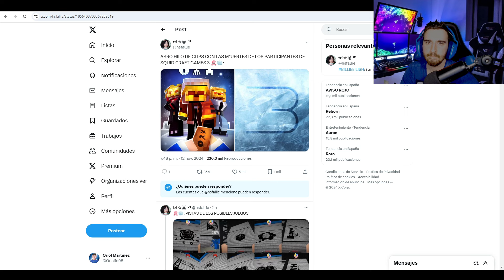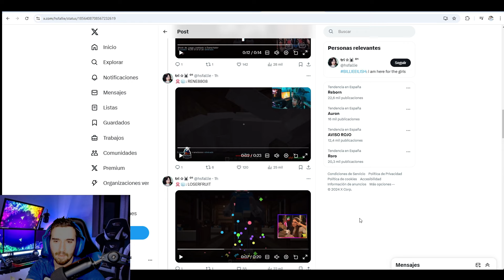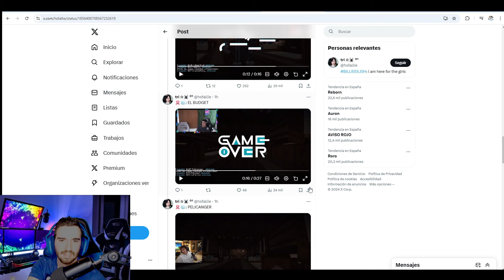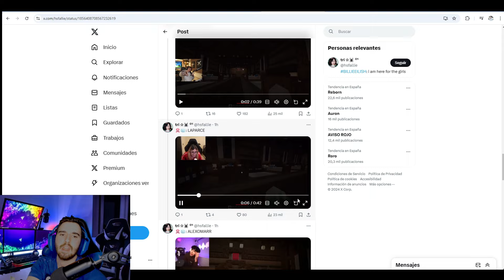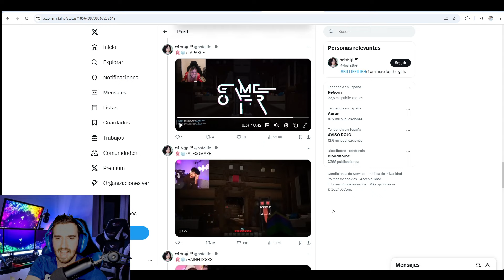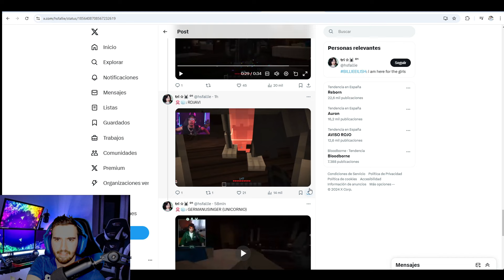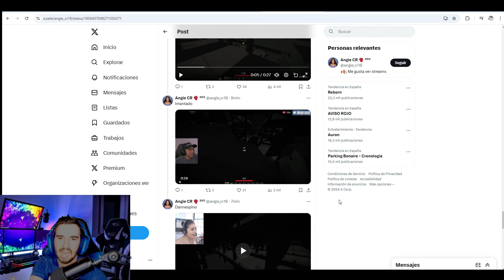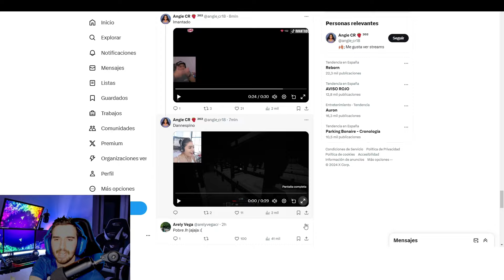TODAS LAS MUERTES SQUID CRAFT GAMES 3 en Minecraft (DIA 1) REACCIONANDO😮💀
► Sígueme!